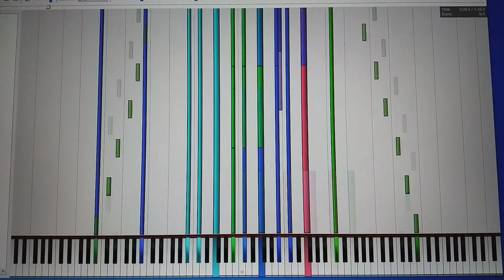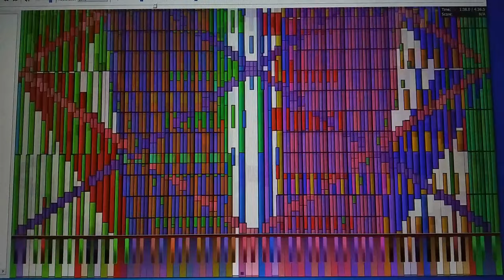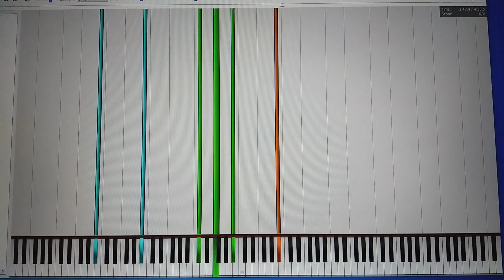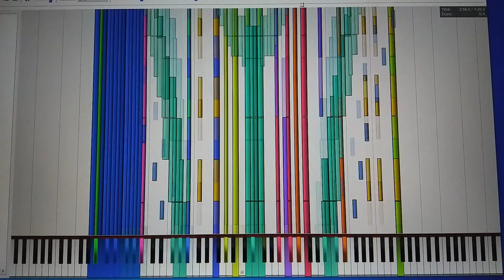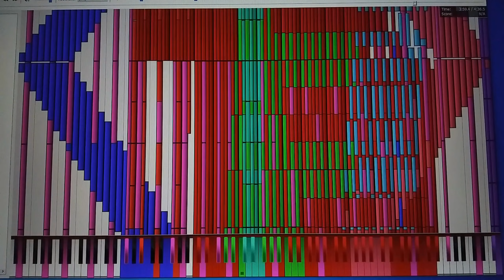Intel i3-10100 - Ouranos